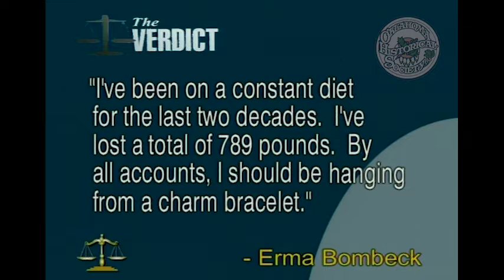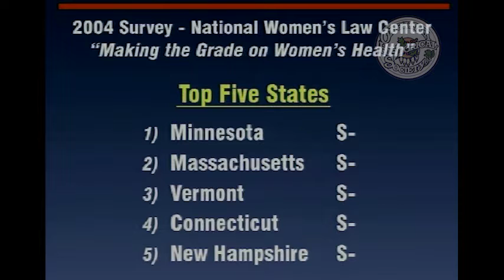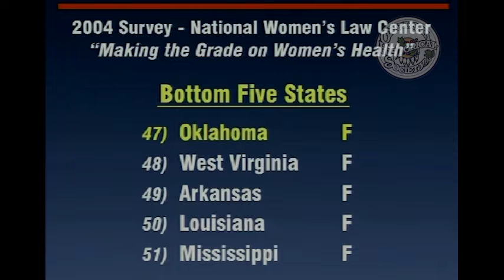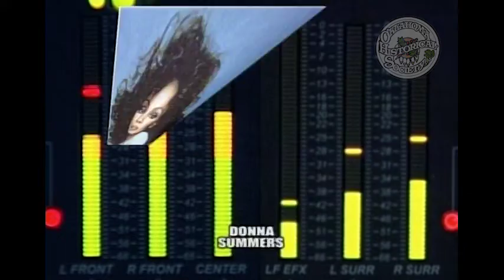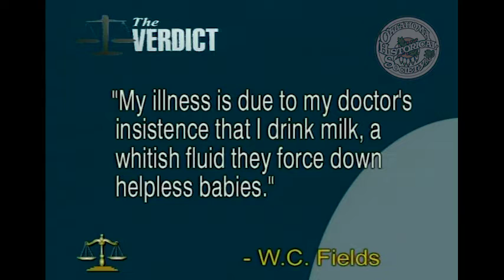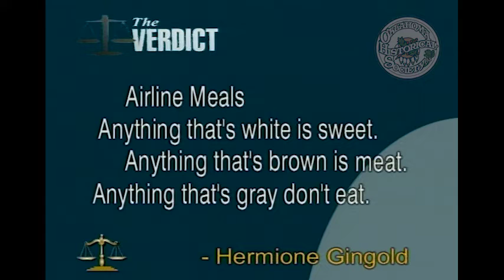The Verdict: Grading Oklahoma on Women's Health Issues - Do We Pass or Fail? 7/4/2004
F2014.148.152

Description: Guest: James M. Crutcher, M.D., Commissioner of Health. A discussion of Oklahoma's recent failing grade on women's health issues based on a survey by the National Women's Law Center. They also discuss the proposal for a higher tobacco tax and other initiatives to improve public health in Oklahoma.

Extent (quantity/size): 00:37:00

Subjects: Health education / Legal television programs / Public health